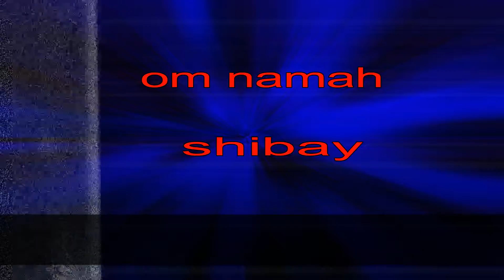DURGA PUJA AT KOLKATA.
10 crores Durga puja pandale at kolkata.